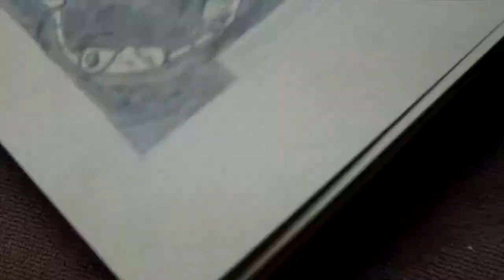Space food labels #9 - Cardinal - Spring Rolls (speedpaint video)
"Don't think for a second you can pack light."
- Cardinal

Materials used:
• Tonepaper
• Synthetic brush